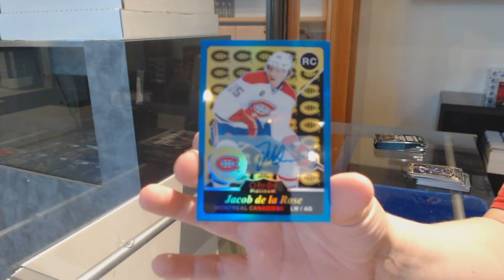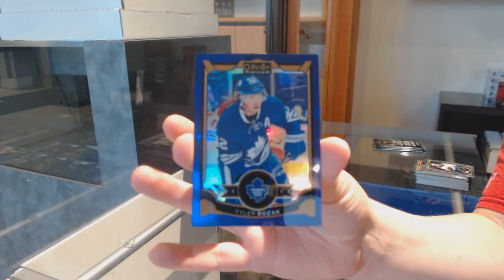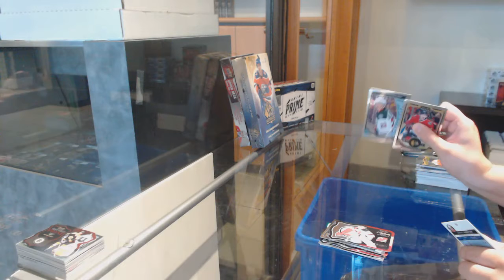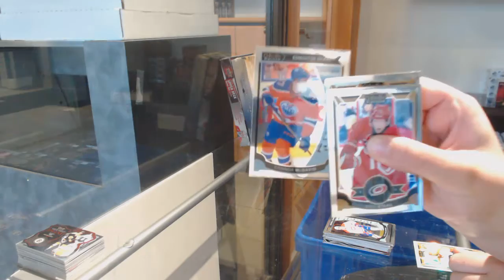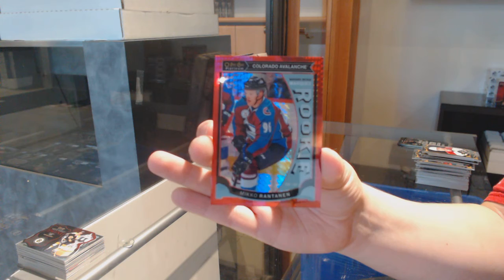15-16 Upper Deck OPC Platinum Hockey 2 Box Break - C&C GB #12,219